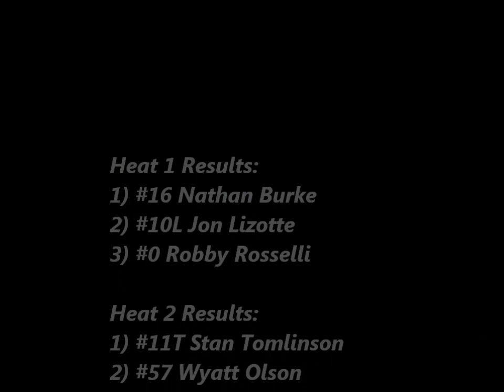Nodak Speedway IMCA Sport Mod Heats (6/15/14)